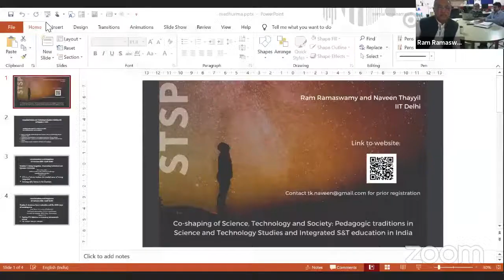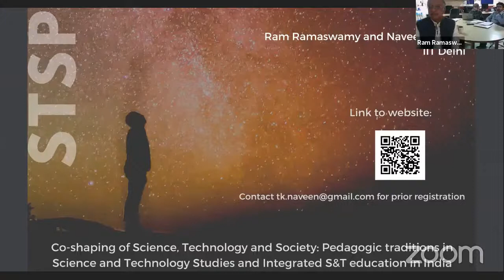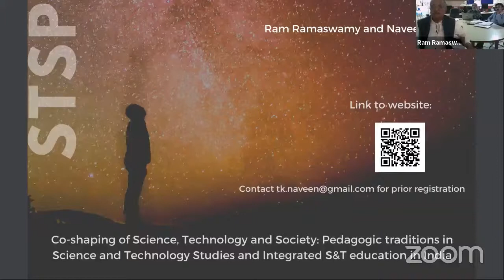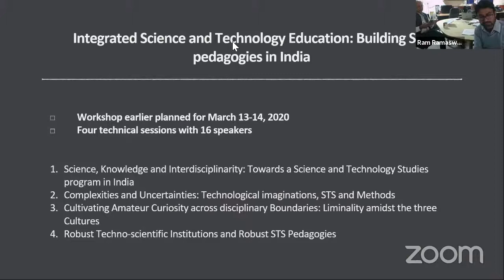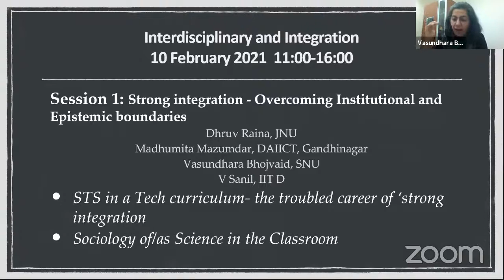Pedagogic traditions in S&T Studies ...